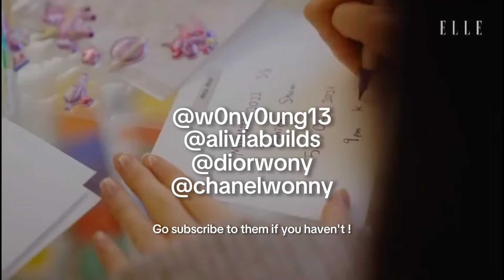✧ 7k special shoutout !!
﹉﹉﹉﹉﹉﹉﹉﹉﹉﹉୨♡୧﹉﹉﹉﹉﹉﹉﹉﹉﹉﹉
 ◌   ֺ      ୨୧   .ㅤiᥒ mყ woᥒყou͟n͟g͟i͟s͟m ᥱr͟ᥲ !
 ׄ     　۪      𓂃       ੭୧        𓂃　۪          ׄ
𝘐 𝘥𝘰𝘯'𝘵 𝘤𝘢𝘳𝘦, 𝘺𝘰𝘶 𝘢𝘳𝘦 𝘺𝘰𝘶, 𝘐 𝘢𝘮 𝘮𝘦
─ 𝑊𝑜𝑛𝑦𝑜𝑢𝑛𝑔
:: ᥒoᥒᥱ of thᥱ vidᥱos | ρhotos ᥲrᥱ miᥒᥱ fυᥣᥣ ᥴrᥱdits to thᥱ right ᥴrᥱᥲtors

 ୨ৎ ᩧ ۪   ✿ faq

Name : Marion | Wony

Age : 4teen

Birth : 07/26/2011

Editing : CapCut, Picsart